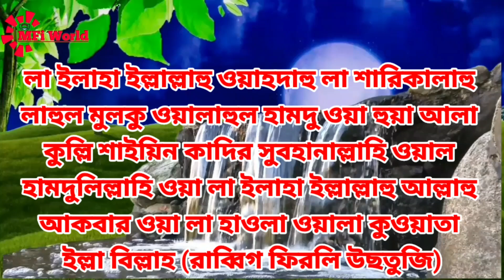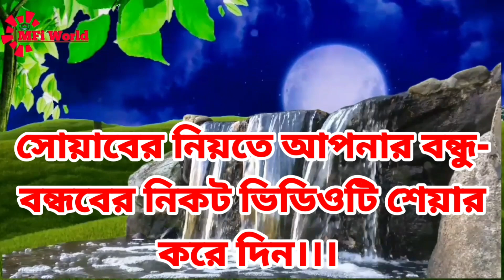ঘুম থেকে উঠে এই দোয়া পাঠ করে যা চাইবেন সাথে সাথে কবুল হয়ে যাবে